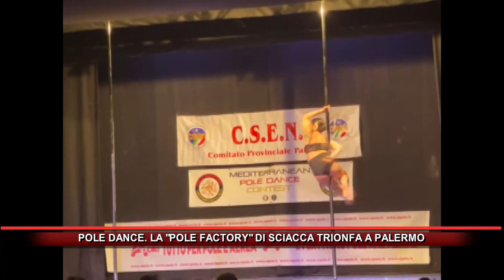POLE DANCE LA POLE FACTORY DI SCIACCA TRIONFA A PALERMO